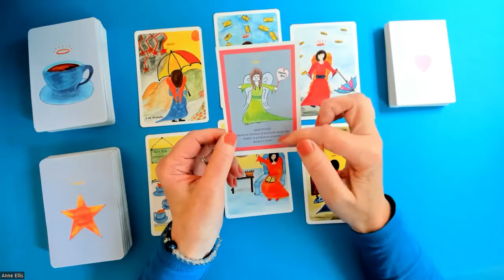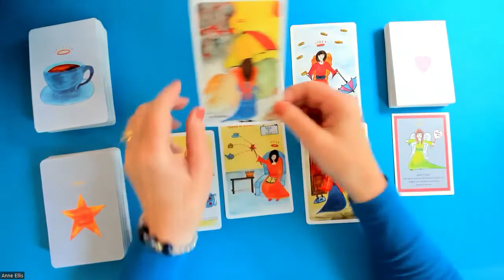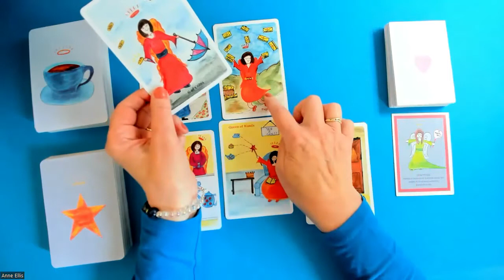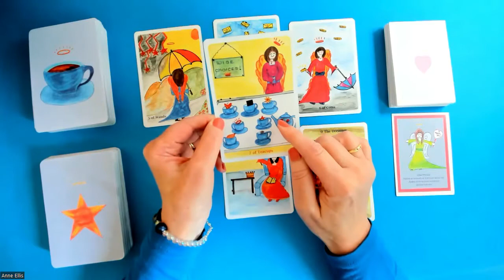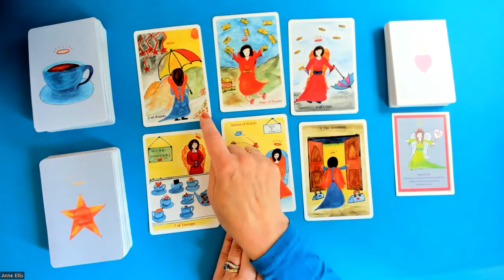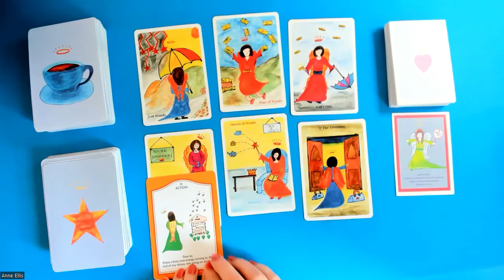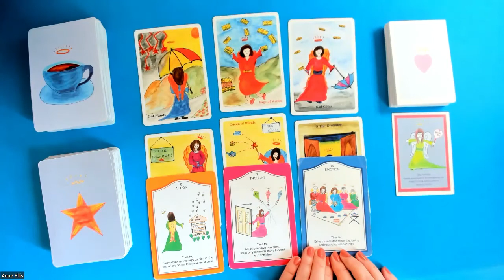SCORPIO * NEW OPPORTUNITY, CHOICES & PLANS. 29thAug-3rdSep.